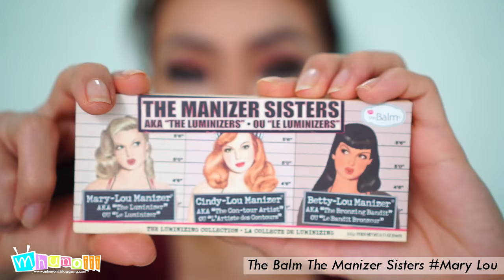How To : Makeup Transformation....แปลงร่างอาหมวยเป็นสาวฝรั่งด้วยเมคอัพแบบ Western Style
อุปกรณ์แต่งหน้าที่ใช้
ดินสอเขียนคิ้ว : odbo Slim Eyebrow Pencil #1 Deep Brown
ที่เขียนคิ้วแบบฝุ่น : Collection Work The Colour Eyebrow Kit
มาสคาร่าคิ้วเนื้อเจล : Anastasia Brow Gel
อายแชโดว : Supermom Neutral Eyeshadow Palette
อายไพร์เมอร์ : Urban Decay Eyeshadow Primer Potion
อายไลน์เนอร์แบบปากกาสีดำ : Clinique Pretty Easy Eyelining Pen
ดินสอเขียนขอบตา : Clinique Skinny Stick #01 Slimming Black
ที่ดัดขนตา : Shu Uemura Curler
ขนตาปลอม : Cosluxe Wanderlust Eyelashes No.5-02
กาวติดขนตาปลอม : Mynx Stick
มาสคาร่า : Make Up For Ever Aqua Smoky Lash
มาสคาร่าปัดขนตาล่าง : Physician's Formula Eye Booster Instant Lash Extension Kit
พาเลทคอนทัวร์ : Supermom Professional Concealer Palette
คอนซีลเลอร์ : NARS Radiant Creamy Concealer Light2 Vanilla
ฟองน้ำไข่ : Eveandboy Blender Sponge
รองพื้น : Make Up For Ever HD Foundation
แป้งฝุ่น : Beauskin Perfect Face Powder
บรอนเซอร์ : MAC Studio Sculpt Defing Bronzing Powder
พาเลทไฮไลท์ : The Balm The Manizer Sisters (ใช้สี Mary Lou)
อายแชโดวกลิตเตอร์ : Illamasqua Pure Pigment
พาเลทบลัชออน : Tarte Bling It On (ใช้สี Prim)
ลิปสติกสีชมพูอมน้ำตาล : Maybelline Lip Gradation Mauve 350
ลิปสติกสีน้ำตาล : Passion Ville Belgium Choco
ดรายแชมพู : Lolane Z Cool Dry Shampoo Sexy Shine
คอนแทคเลนส์ : Sweety Plus